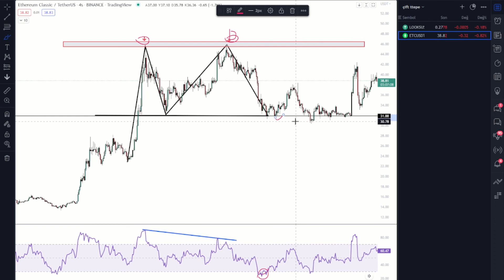KRİPTO PARA TEKNİK ANALİZ EĞİTİMİ: İKİLİ TEPE FORMASYONU - YAĞMUR BAYOĞLU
BeInCrypto Türkiye Analisti Yağmur Bayoğlu ile teknik analiz eğitimlerinin yeni bölümü yayında!

İkili Tepe Formasyonu Nedir? İşleme Giriş ve Hedef Seviyeleri Nasıl Belirlenir?

Kripto para grafiklerinin nasıl okunacağı ile ilgili bazı önemli yazılarımız;

Kripto para haberleri, Bitcoin analizleri, NFT ve metaverse dünyası hakkında konusunda deneyim sahibi ekibimiz tarafından oluşturulan videolar ile blok zincir ve kripto para piyasası hakkındaki bilgilerinizi genişletebilirsiniz.

Kanalımızda Bitcoin (BTC) ve Ethereum (ETH) başta olmak üzere Ripple (XRP), Cardano (ADA), Dogecoin (DOGE), Shiba Inu (SHIB) ve Avalanche (AVAX) gibi altcoin piyasasının önemli projeleri hakkında yorum ve analizlerimize yer vermeye devam edeceğiz.

Bitcoin canlı piyasa analizleri, son durumu, BTC grafikleri, Bitcoin ve Ethereum madenciliği gibi konularda daha fazla bilgi sahibi olma için sitemizde bulunan Kripto Para Okulu sayfasını ziyaret edebilirsiniz.

Bitcoin, kripto para, blockchain hakkındaki en güncel, tarafsız ve şeffaf haberleri takip etmek için web sitemizi ziyaret edebilirsiniz.

BeInCrypto 2018 ağustos ayında kurulmuş olan; finans, kriptografi teknolojileri, internet ve benzer konular üstünde yoğunlaşan bir haber sitesidir. Web sitemizin ana hedefi; etiketlenmemiş sponsorlu içeriklerin, samimi olmayan ve para karşılığında yazılmış haberlerin ve dürüstlükten uzak habercilik anlayışının bulunduğu bu sektöre şeffaflık getirmektir.

Sorumluluk Reddi

Sitemizden edindiği bilgiler ışığında, okuyucunun yaptığı her hamle, çok net bir şekilde kendi riskidir ve siteyle bir ilgisi yoktur.
Bu bölümde konumuz:

Fisher Transform indikatörü nedir?

Fisher Transform İndikatörü nasıl kullanılır?

Yorum ve beğenilerinizi bekliyoruz.

Sorumluluk Reddi